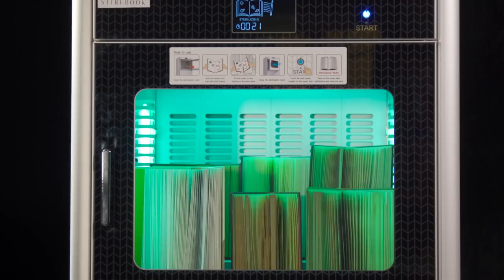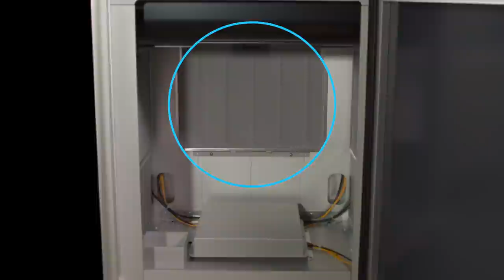STERI Book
STERI-Book The New Book Sterilizer, sanitizes 6 books in 30 seconds using clean UV-C light technology. Great for Public and Staff use. Eliminates the threat of surface transmission of Viruses and Germs and also kills mould and many other pathogens found in library collections.